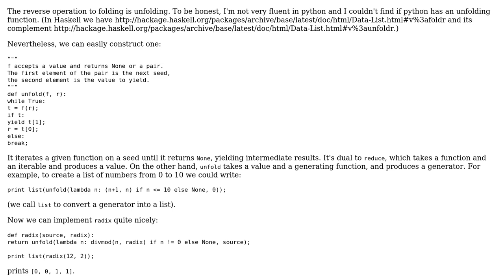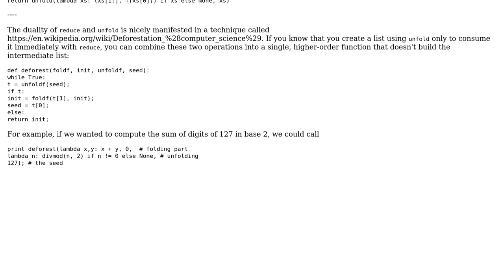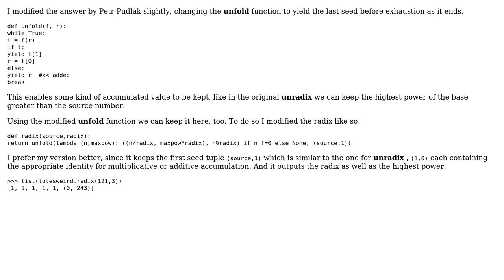Code Review: Removing hackery from pair of radix functions (2 Solutions!!)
Code Review: Removing hackery from pair of radix functions

With thanks & praise to God, and with thanks to the many people who have made this project possible! | Content (except music & images) licensed under CC BY-SA | Music | Images & others | With thanks to user Petr user Jamal user Cris Stringfellow and the Stack Exchange Network Trademarks are property of their respective owners. You are responsible for your own actions.